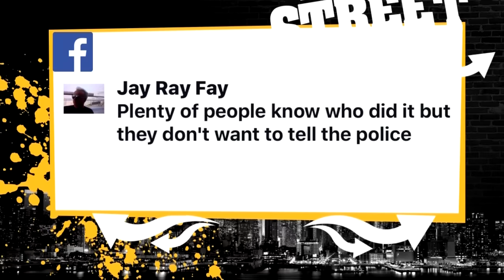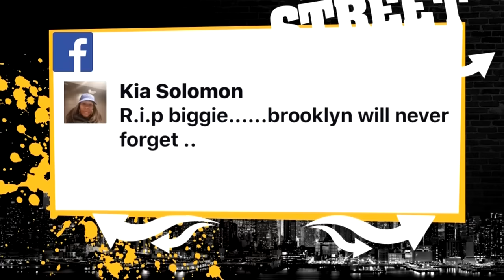Street Soldiers: Notorious B.I.G., 20 Years Later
Lisa Evers hosts a special edition of Street Soldiers. She and her panel dive into the unsolved murder of Notorious B.I.G.